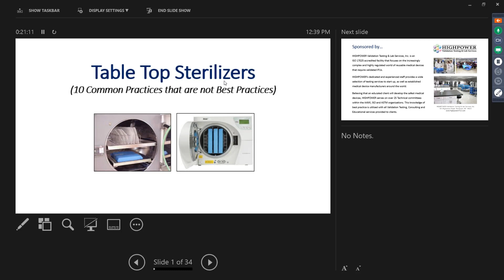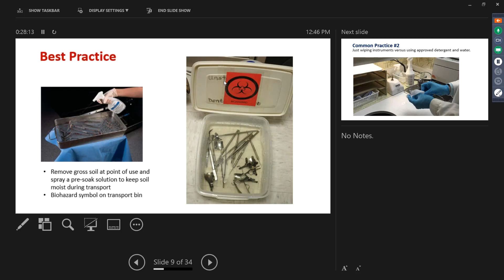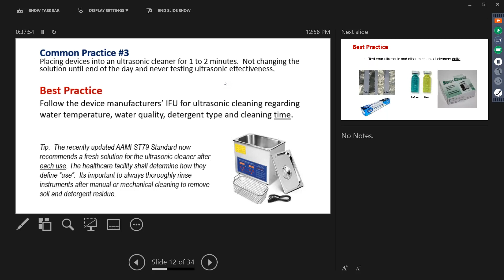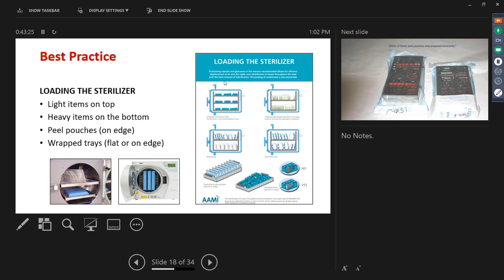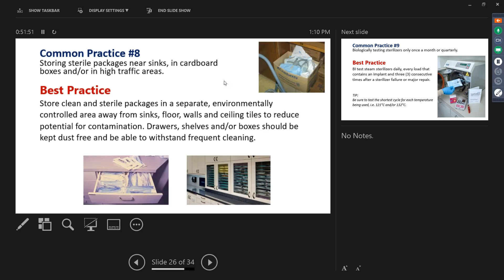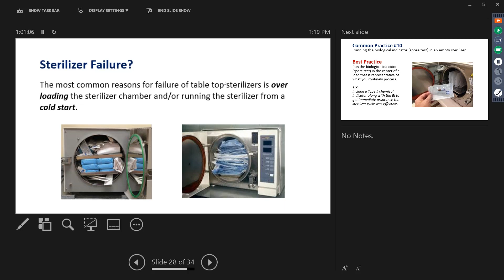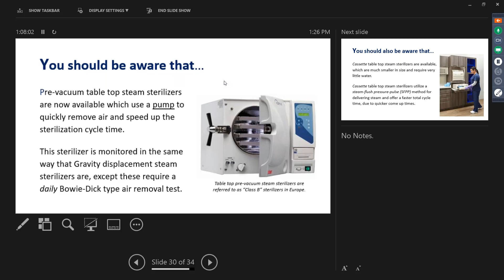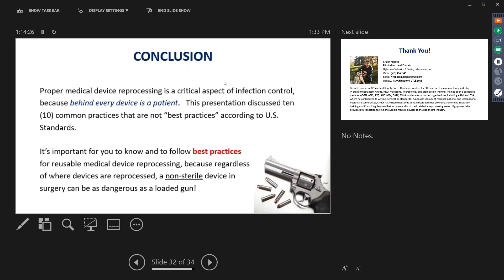Table Top Sterilizers: 10 common practices that are not best practices